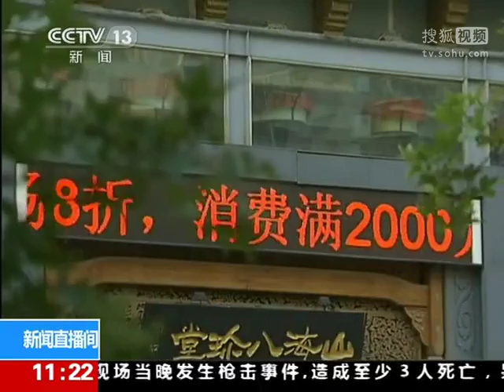海参销售低迷 消费不及去年一半